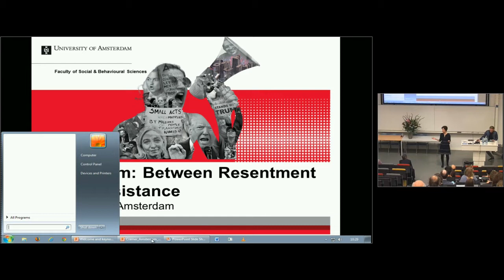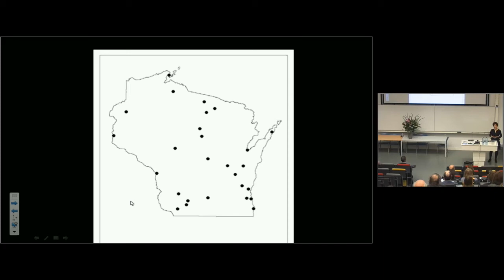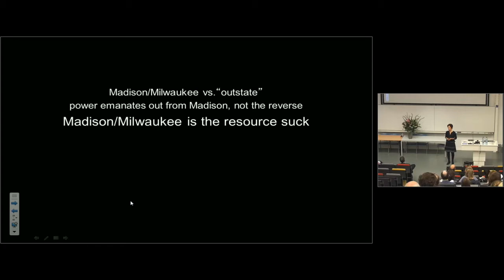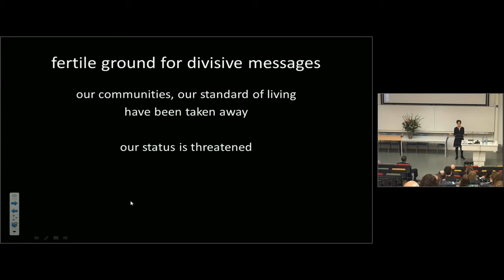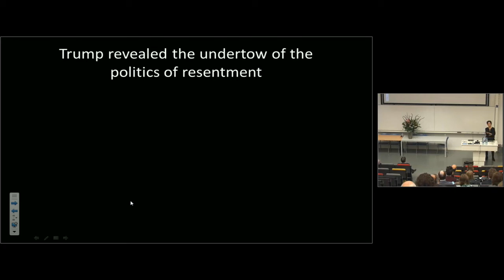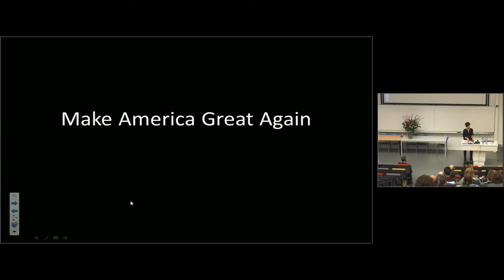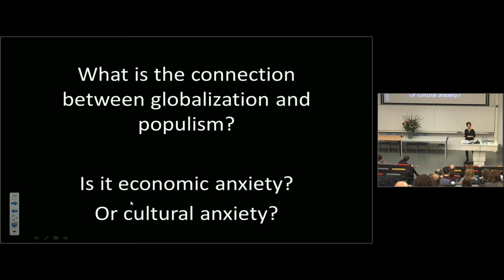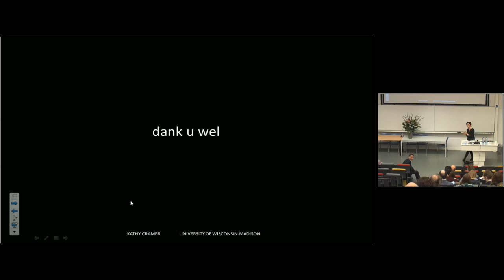Katherine Cramer | The Politics of Resentment in contemporary US | Populism Conference Amsterdam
What is the nature of current right-wing populism in the United States? Katherine Cramer (professor in the political science department at the University of Wisconsin–Madison and director of the Morgridge Center for Public Service) draws on her extensive ethnography of rural voters in the Midwestern state of Wisconsin to help illuminate a politics of resentment she has observed in her fieldwork conducted over the past decade. She explains the intensive and pervasive resentment toward cities and urban residents she has heard while inviting herself into the conversations of 39 groups of people across 27 communities, and explain how this perspective provided fertile ground for the victory of Donald Trump in the 2016 presidential election, and how it is serving as a lens through which his supporters continue to evaluate his performance. Her keynote is based on her latest book 'The Politics of Resentment'.

Katherine Cramer is also an affiliate faculty member in the School of Journalism and Mass Communication, the LaFollette School of Public Affairs, the Elections Research Center, the Department of Forest and Wildlife Ecology, the Wisconsin Center for the Advancement of Postsecondary Education, the Center for Community and Nonprofit Studies, the Center for Integrated Agricultural Systems and the Institute for Research on Poverty. Her work focuses on the way people in the United States make sense of politics and their place in it.